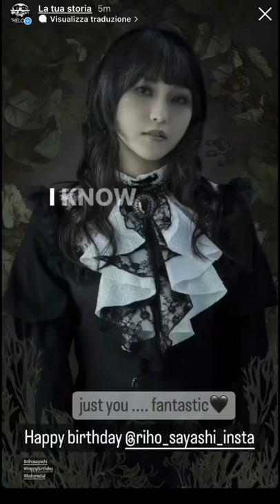Happy birthday 🖤RIHO SAYASHI